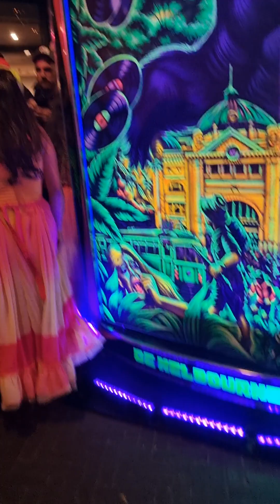Estampa del Caribe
first street festival Sydney 2023
closing the Fringe Festival

Choreographer
Sandra Lucas
under the direction of Andres Moya